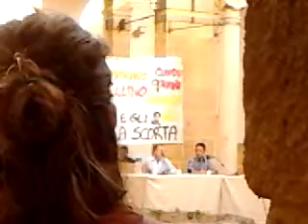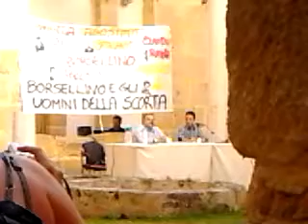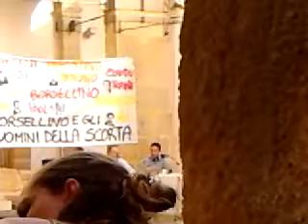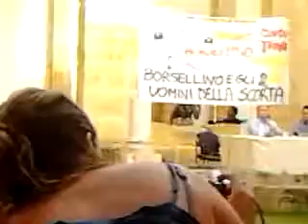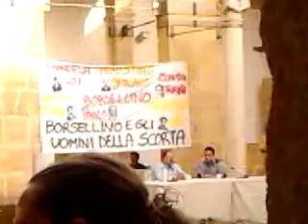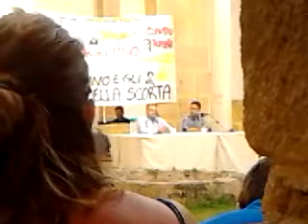Nicola Gratteri a Marsala 19/07/2011 LA GIUSTIZIA E' UNA COSA SERIA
Nicola Gratteri -  Procuratore aggiunto della Repubblica presso il Tribunale di Reggio Calabria - presente a marsala il 19 luglio 2011 per la Commemorazione di Paolo Borsellino e degli Uomini della Scorta;
Questa è solo una piccola parte del discorso che ha tenuto il Procuratore, ma valeva la pena condividerla! Mi scuso se non si vede bene ma la posizione in cui mi trovavo non dava altri spunti di ripresa!!!